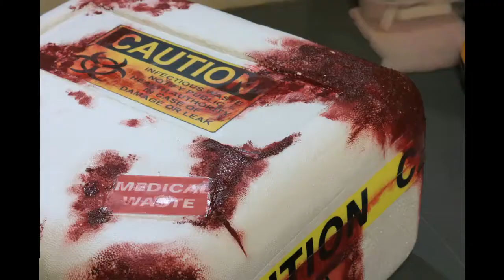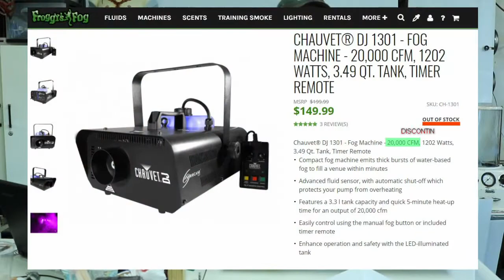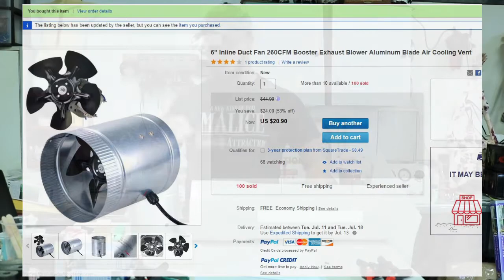Using An Inline Duct Fan To Boost Fog Machine Output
Rather than running a long air line (and dealing with pressure drop) or buying another air compressor, I decided to try a booster fan for HVAC ducting to "boost" my fog output for a decontamination scene. This same setup would also work great for moving fog a farther distance (via ducting/tubing) before dissipation,  moving it from one area to another, or just venting an area as an alternative to box/exhaust fans.

I used a Chauvet 1301 fog machine, purchased from Froggy's Fog for the demo. It outputs 20,000 cfm...coupled with the additional 260cfm of the 6" booster fan, I achieved a comparable effect to an air venturi utilized with compressed air.